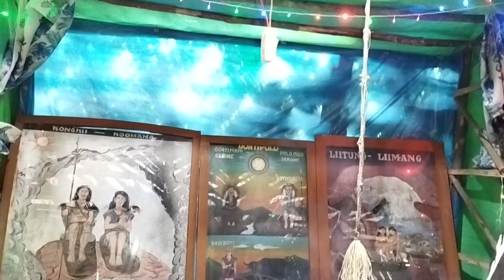31st December DONYIPOLO DAY YOGONG VILLAGE SIANG DST